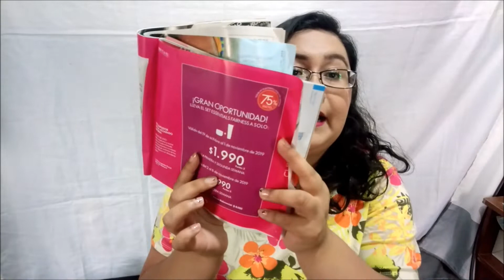pedido n°15 oriflame chile | nueva linea oncolour | mucho de todo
En este video  les muestro mi pedido del  catalogó n15 de oriflame chile , muchos lanzamientos de la línea oncolour, geles de ducha paleta de contorno, kit de cejas. espero que le guste esta clase de video para seguir  haciéndolos    gracias por verme

mi código de socia : 781253

Datitos de mi
  Hola mi nombre es evelyn barria
Tengo 2 hermosas princesas
 Soy chilena
Vivo en la serena
 Somos Nacida y criada en Osorno ( de corazón )